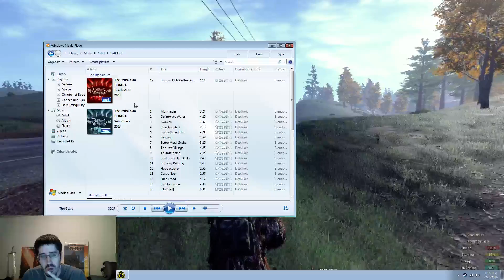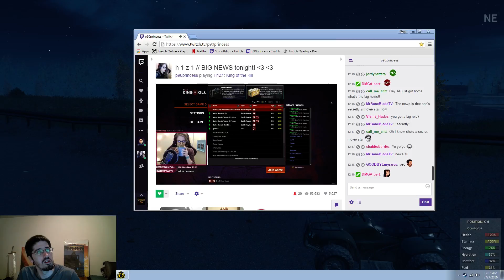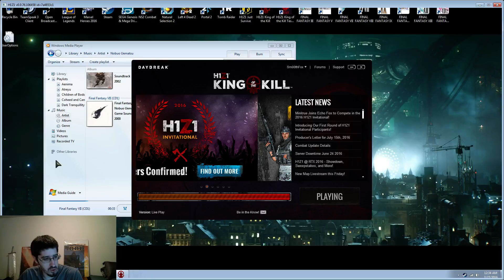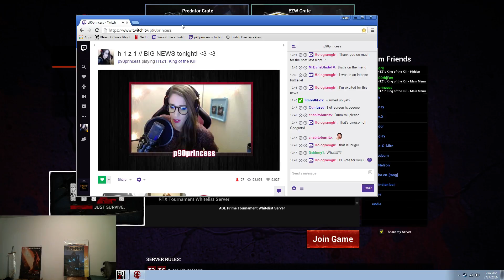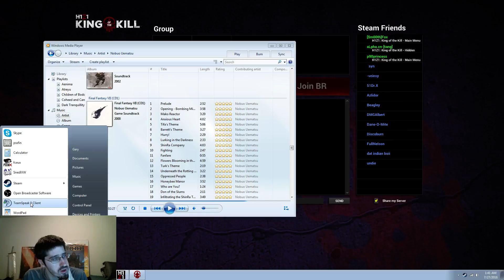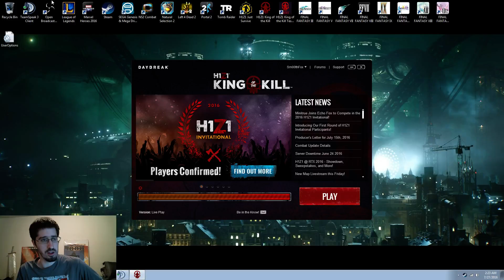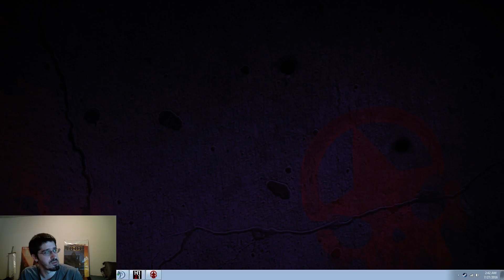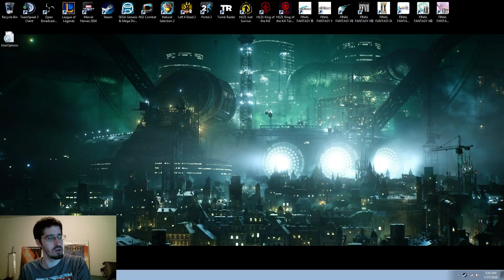Got my 10th win earlier, now it's adventure time!